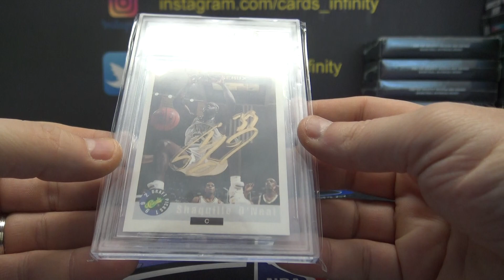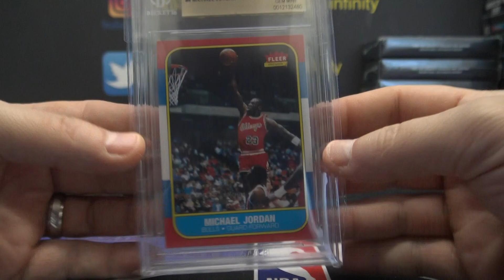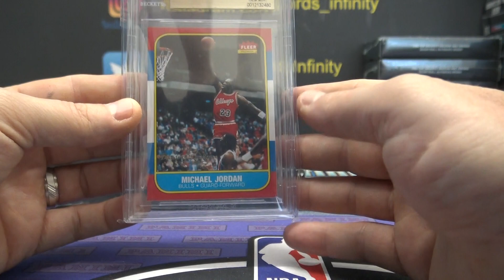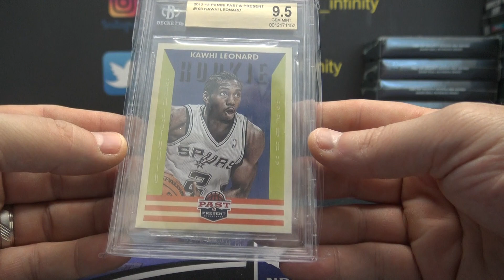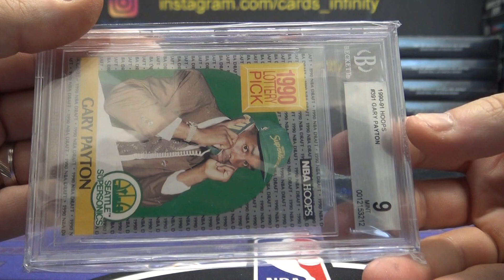JJ War's 2020 Super Break 23/24 NBA Basketball 3 Box Break